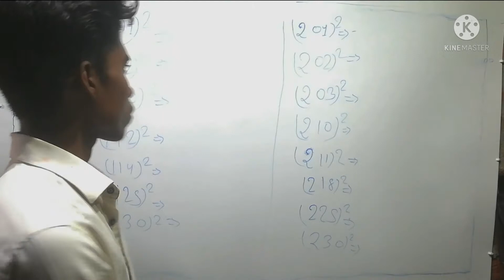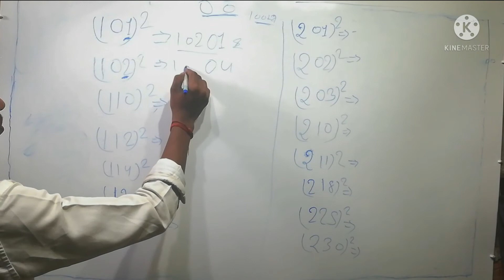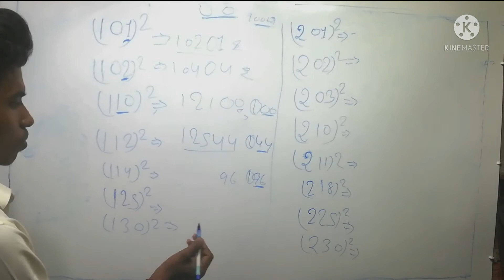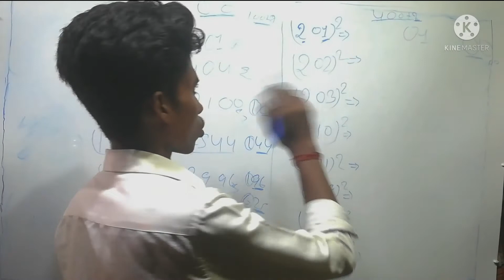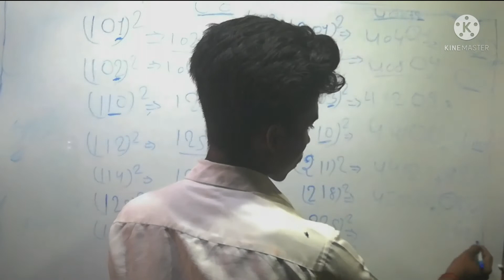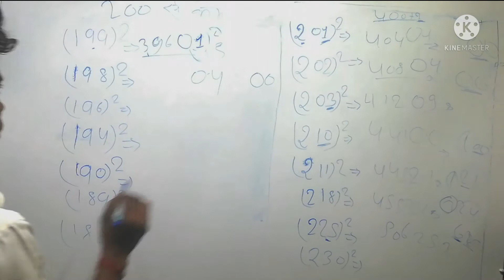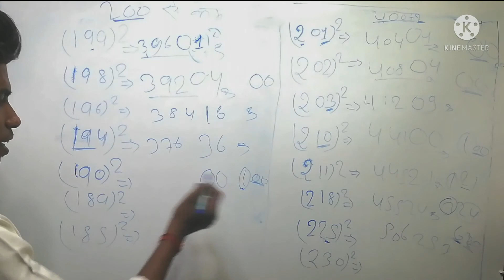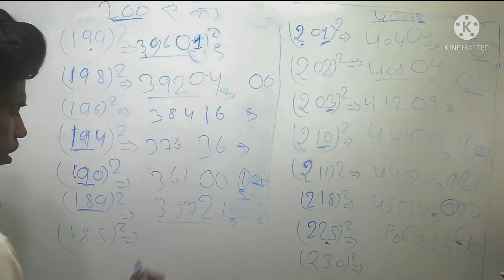1-1000 तक SQUARE सिर्फ 7 सेकंड में निकालेंst Square Trick in Hindi math and reasoning by shanjaysir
RRB_NTPC_SSC
1-1000 तक SQUARE सिर्फ 7 सेकंड में निकालेंst Square Trick in Hindi math and  reasoning by shanjaysir
sir#RRB_NTPC_ssc#shanjayshighflix
Motivational videos || लॉक dowan मे स्टूडेंट के एक सलाह है रीडिंग करना ना छोड़े आपका shanjay